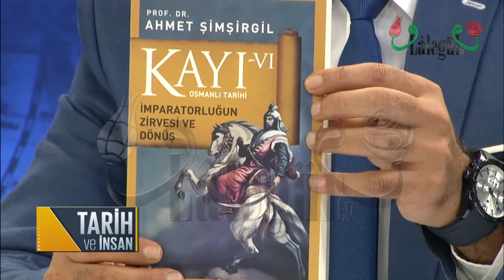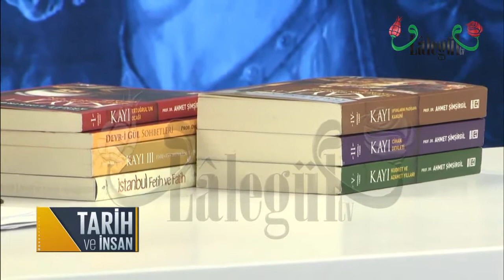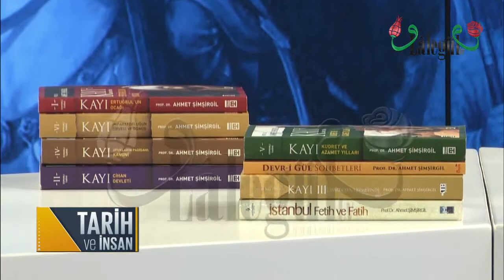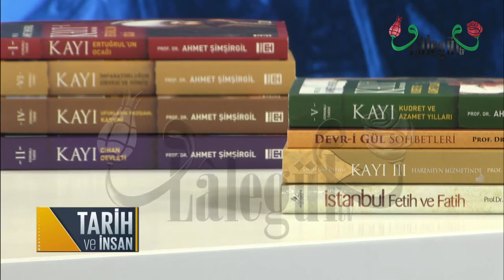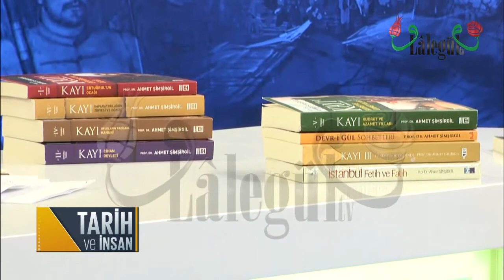Tarih ve İnsan 1. Bölüm - Tarih İlmi ve Önemi - 1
Lalegül TV'deki Tarih ve İnsan programının 1. bölümünde Prof. Dr. Ahmet Şimşirgil, Tarih ilmi ve önemini anlatıyor...